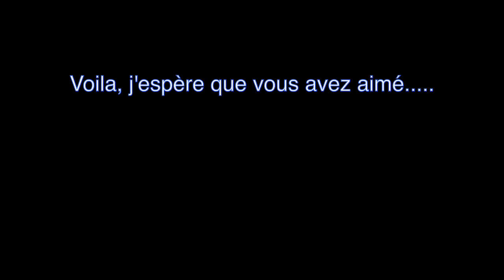L'effet Papillon, Benabar, cover guitare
Cover guitare de la chanson L'Effet Papillon de Benabar